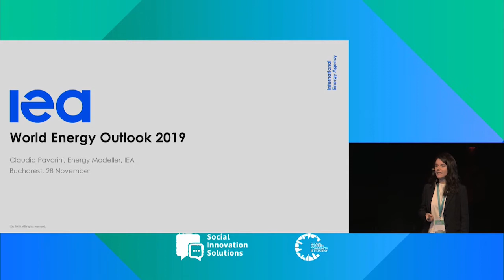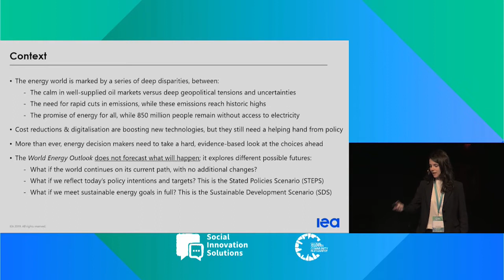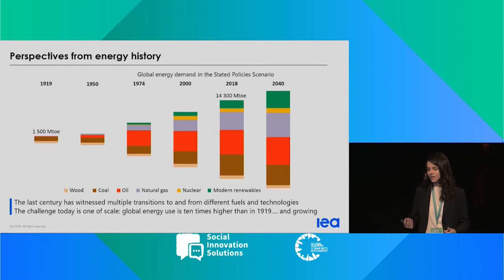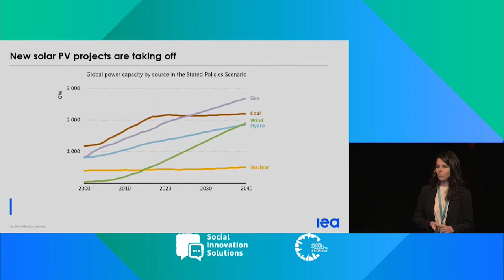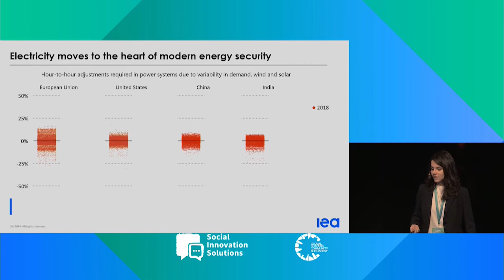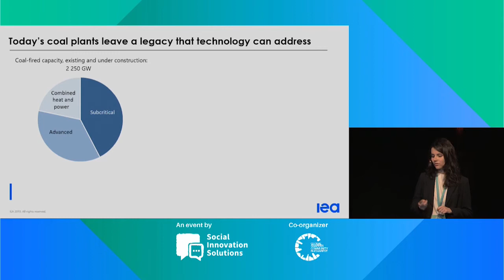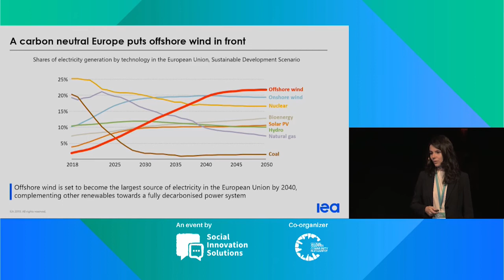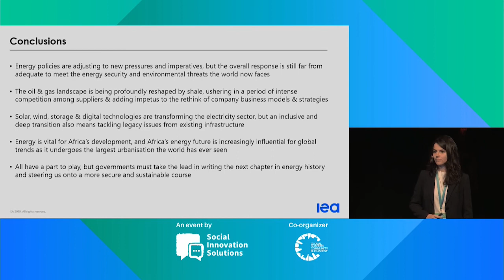Future Summit 2019: 2040 Energy Outlook - Claudia Pavarini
2040 Energy Outlook with Claudia Pavarini, Energy Modeller at International Energy Agency